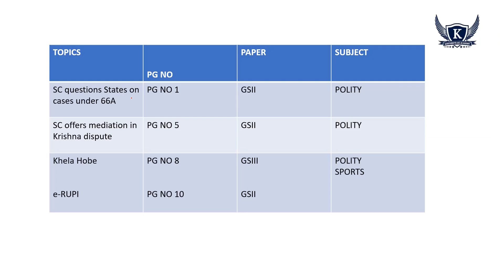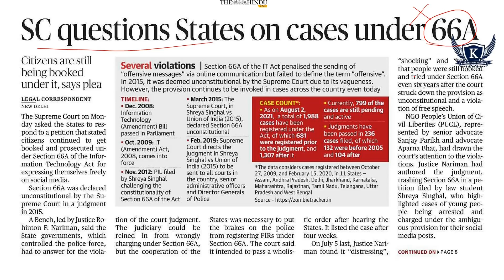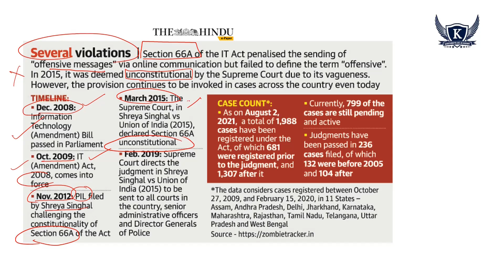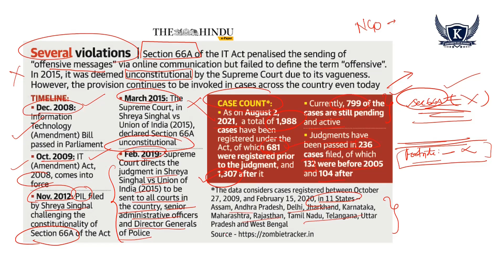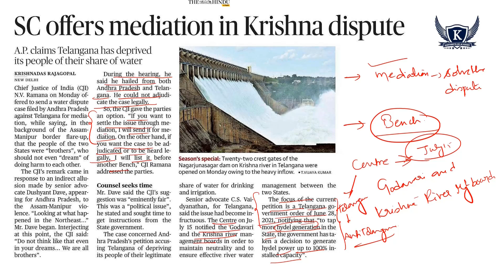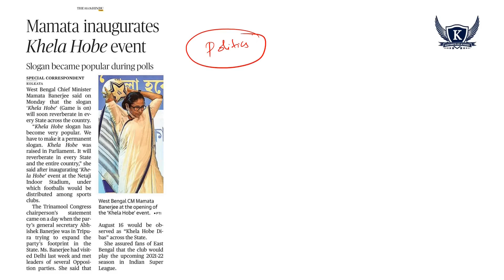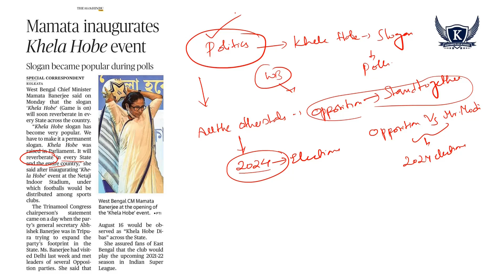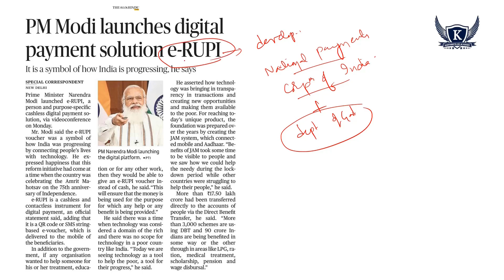The Hindu News Analysis in Telugu || 3 August 2021 | Current Affairs |UPSC I APPSC | TSPSC